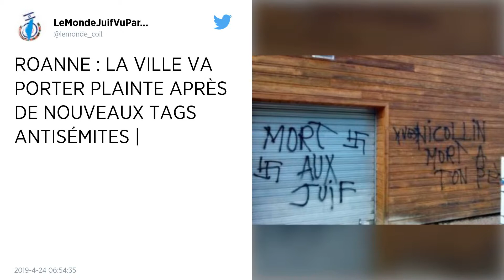Loire. Troisième série de tags antisémites découverts à Roanne en un mois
De nouvelles inscriptions antisémites ont été découvertes à Roanne dans la Loire, pour la troisième fois en un peu plus d’un mois, a dénoncé sur sa page Facebook le maire LR de la ville, Yves Nicolin.

« Une fois encore des individus aussi stupides qu’abjects ont signé des tags antisémites sur des bâtiments publics dans notre ville. Ils ont rajouté à leur ignominie l’insulte et la lâcheté en salissant la mémoire de mon père récemment décédé », a indiqué Yves Nicolin, maire LR de Roanne (Loire)

Yves Nicolin a précisé qu’une plainte serait déposée et que « la vidéo protection (serait) mobilisée » pour confondre les auteurs. Pour illustrer son message, l’élu a joint une photo montrant ces tags, dont l’un, entouré de deux croix gammées.

Une enquête a été immédiatement ouverte après la découverte de ces inscriptions mardi vers 20 h, à l’arrière d’un local du stade municipal Henri Malleval, a précisé une source policière.C’est la troisième fois en un peu plus d’un mois que la commune, située au nord de Saint-Etienne, est ainsi taguée.

Accompagnés d’une dizaine de croix gammées, les précédents graffitis avaient été découverts le 27 mars sur le club de canoë-kayak et un hangar de la base nautique.

Elles visaient et menaçaient de mort l’adjointe à la mairie de M. Nicolin, la conseillère régionale Sophie Rotkopf.La semaine précédente, une première enquête avait été ouverte par le parquet pour d’autres tags de même nature sur la tribune d’honneur du stade. Aucune interpellation n’a depuis eu lieu, selon la police.